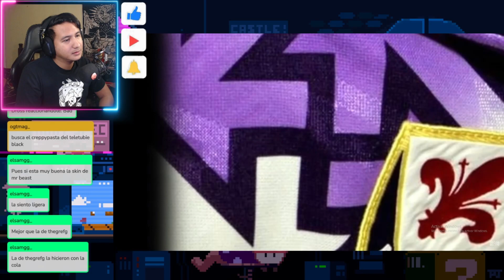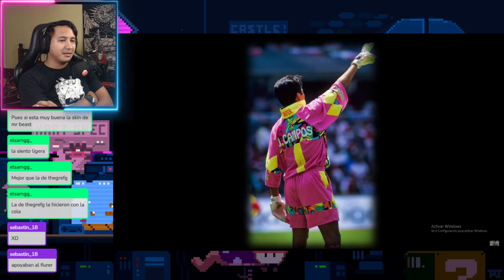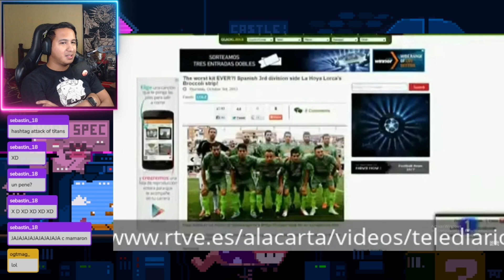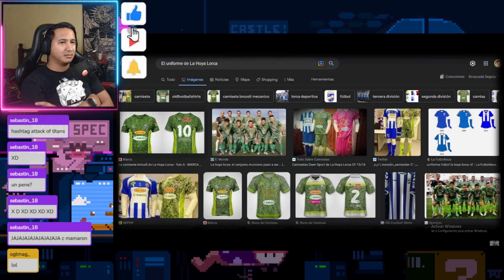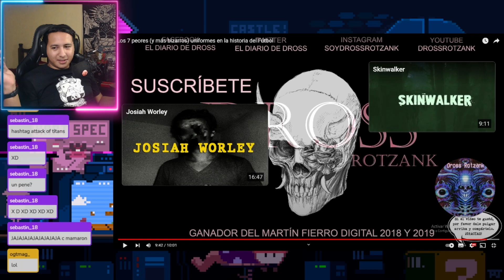LOS 7 UNIFORMES MAS BIZARROS EN LA HISTORIA DEL FUTBOL